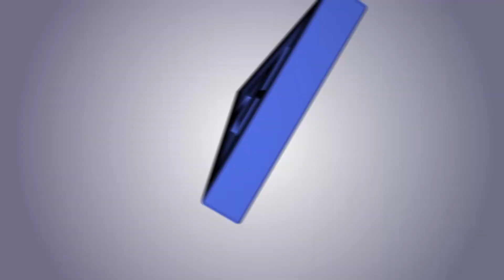It's not all sunshine and roses...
Sam talks us through his new diet plan for weight gain, and the gang gets through a particularly tough workout.